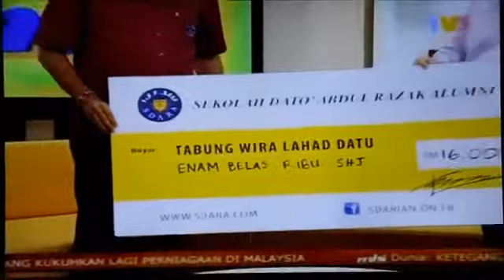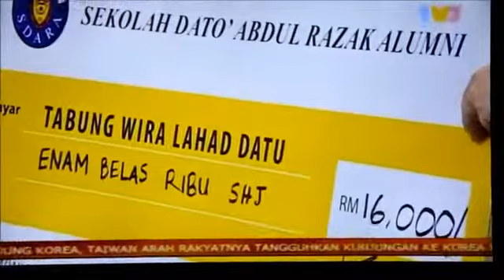Sumbangan SDARA Tabung Wira Lahad Datu